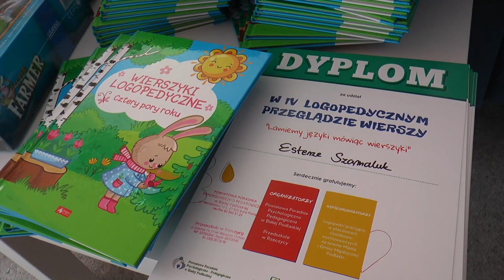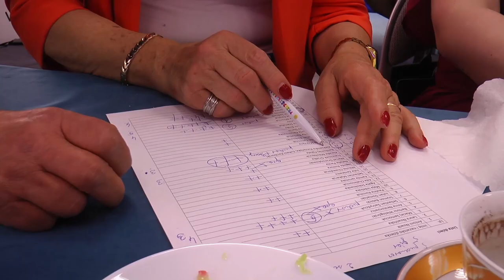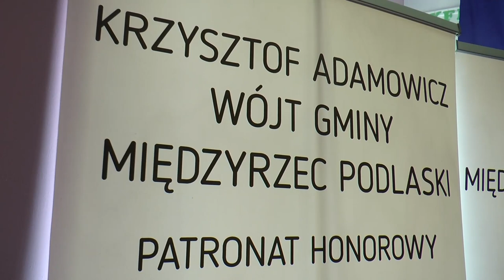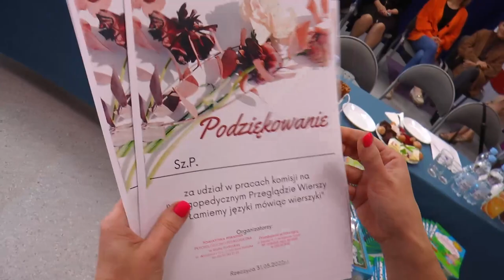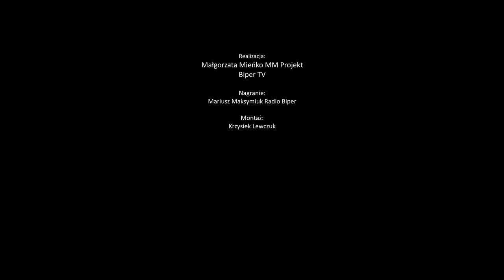Rzeczyca: IV Logopedyczny Przegląd Wierszy „Łamiemy języki mówiąc wierszyki” | Radio Biper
Przedszkole w Rzeczycy już po raz czwarty zaprosiło dzieci w wieku 5-6 lat z placówek oświatowo-wychowawczych z miasta i gminy Międzyrzec Podlaski oraz gminy Drelów do udziału w "Logopedycznym Przeglądzie Wierszy" pod hasłem "Łamiemy języki mówiąc wierszyki".